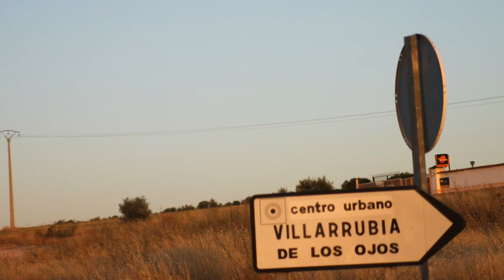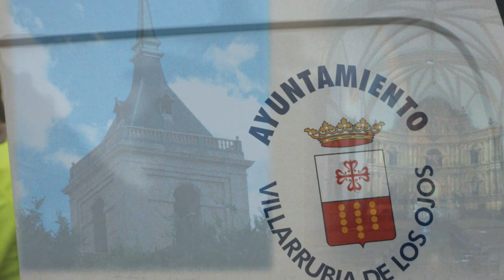Villarrubia de los Ojos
Villarrubia de los Ojos es un municipio español de la provincia de Ciudad Real, en la comunidad autónoma de Castilla-La Mancha. En su territorio nace el río Guadiana, en el paraje de los Ojos del Guadiana, fuente de descarga natural del acuífero